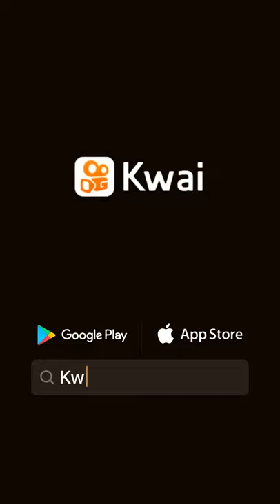cuando te gana el sueño ..